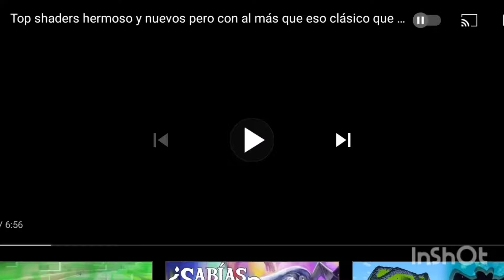top shaders gama baja, gama media y alta nuevos shaders para este 2022super chulos#shaders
Hoy chicos después de mucho tiempo el primer top de shaders ya muy tarde pero bueno vamos a ver el video a 1080p para disfrutar de un buen rato zonscraftero

Link de descarga de cat shader gama baja este shader esta en. Zip sólo hay que Renombrar a mcpack

Link de descarga de Mairai shader gama alta está en . Zip sólo hay que Renombrar a mcpack +.zip/file